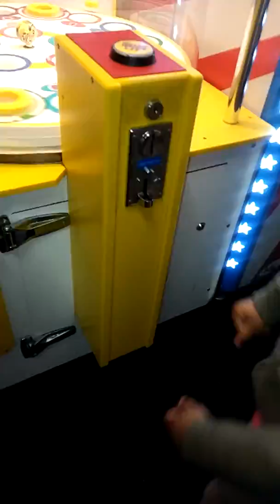Toddlers at the skating ring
Arcade games at the skating ring